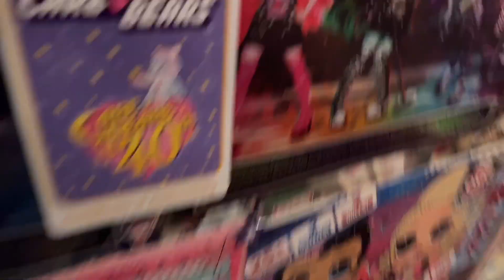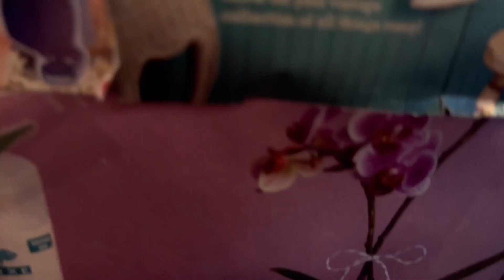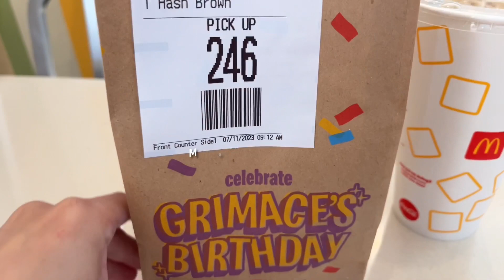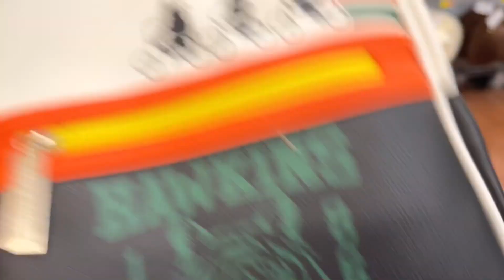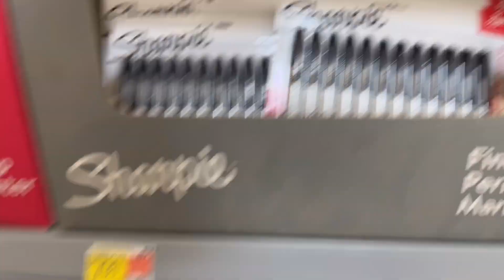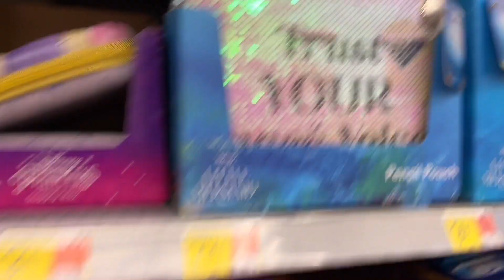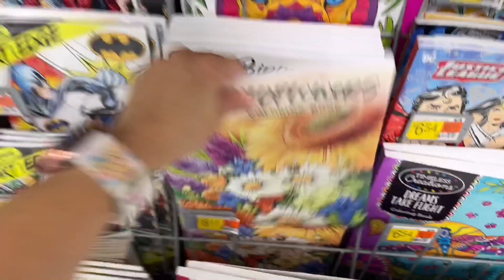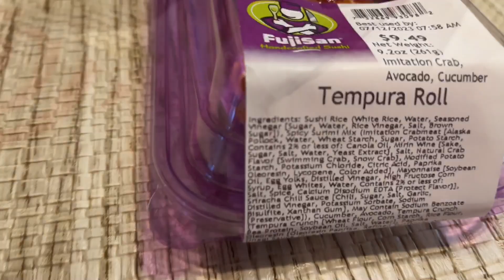Back To School Is Here!? It’s a vlog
Uploads are all over the place because I work full time will try to drop a video weekly or more if my schedule frees up. Love and thanks!

Amazon Storefront